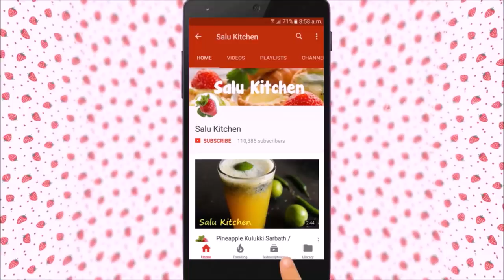How to make Achappam || Contest-2 Announcement || അച്ചപ്പം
Achappam is a traditional Kerala snack that is sweet and crunchy. This easy to make dish can be easily made by all if due attention is given to batter consistency and methodology.

*The video is in Malayalam, but English subtitles are provided for all important instructions.*